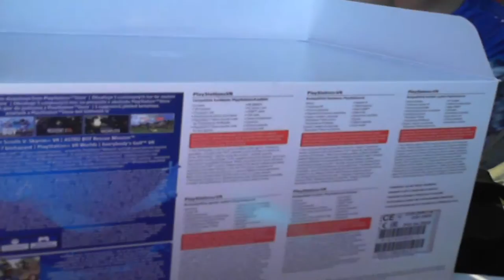Unboxing playstation vr